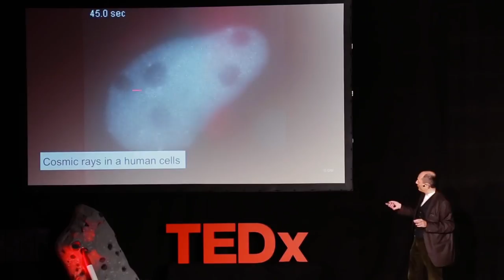Marco Durante, GSI, Cosmic Radiation Showstopper. presented by The European Space Agency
This study shows:
No human has or can leave the magnetosphere (duh)

The Voyager probes are just leaving EARTHS bow shock (not the suns, duh)

Shows Parker Probe actually probing the exosphere like its predecessor, the failed Genesis Probe

Why Orion's 2014 Launch failed at 3600 miles (middle thermosphere) where Apollo 13 failed when they actually went for the moon.

Why we are not building anything in the middle or upper thermosphere and why nothing but the Gamma/Xray 5G communication and telescopic systems are.

That everything I have ever said about the moon landing and what science proves it not possible as a fact.

I said years ago in my first videos that our brains shut off first, then our bodies decay. Marco Durante showed ESA everything they keep repeating in 2014. This is why no one leaves the lowest levels of the thermosphere at 230 miles up while the atmosphere extends to 6,230 miles up. We have not left it, Apollo went where we are right now, trying to get back to. This is why two out of three of the Apollo 13 crew died from the cancer GSI showed they would get in the MIDDLE thermosphere. The upper thermosphere is like mars.

I am not wrong, just early.

Everyone says the same thing. You have to be ionizing radiation to within the ionizing radiation.

The cell in this video is ionized. The cell is no longer producing good RNA. The time lapse shows it was instant. Not eight days to the moon or two years to mars, but instantly. This is the only reason we are still only 230 miles up and that is the ceiling.

This is a video that sums up why we are not able to go above the thermosphere. Why the Apollo missions were a lie and only went to the upper thermosphere, reaching the height of the Russian Soyuz and eventually meeting up with them for their last mission. Why the Russia owns space and always has, while we visit. Skylab fell while the MIR did not. We eventually allowed trade with them and they allowed us to be on their crafts in the 2000's and this has lead to our new understanding of space from 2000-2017.

Since then we have been learning more about the atmosphere and the magnetosphere that has us stuck within its protective layers. We have everything to leave earth except this:

All of the things we make are not near the power of the solar particles as nasa describes here:
(Note nasa says you are above the atmosphere when in the stratosphere, disregarding the meso and thermosphere. this is how they confuse and make people think we can leave the atmosphere's and go to the moon.Even though we cannot leave the thermosphere and the highest mission to date was the 1996 shuttle mission in 1996 which had failures due to radiation exposure and neurological problems.)

However if you are even around the particle you

If you did end up having the particle touch you it will decay the cells instantly as shown here:

Why do you think that we went to the moon? Because circular reasoning... Apollo says Apollo is true, so apollo is true. However science is very clear why we are not there today even though apollo 17 left the "surface of the moon" saying our International Space Station would be circling it instead of the earth... 230 miles is not as far as 230,000 miles.

So while you all look to nasa and those little bloggers they hire to post for them, note what they are actually saying and then compare it to the science shown by them and those who are not them. ESA, JAXA, Ariane space, SpaceX ,ect and see what they are doing, what is holding them back and why they are not in deep space and you will find it is because of solar and cosmic wind and the lack of shielding.

If you think that we can go there however we do not because we are now to broke, lazy and stupid to do what we did, you are only fooling yourself into thinking santa is just not bringing you presents because you are bad.